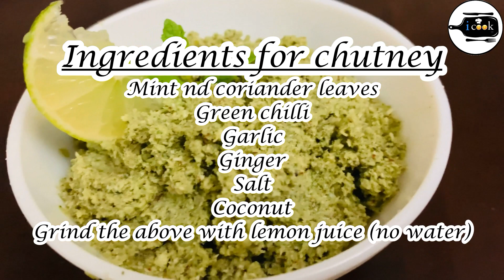Easy Mutton Biryani recipe | i Cook-Flavours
i Cook
iCook